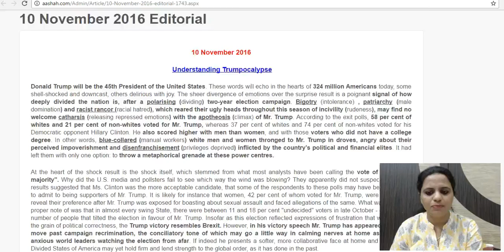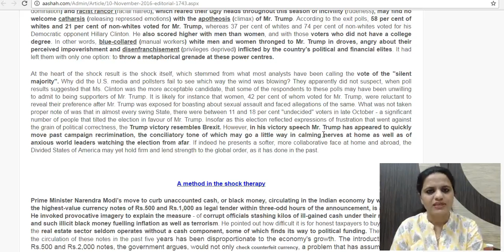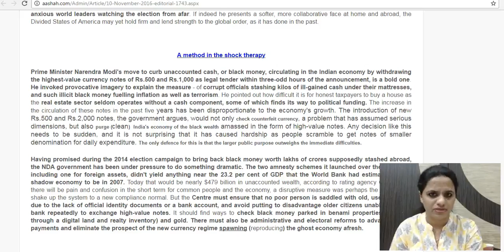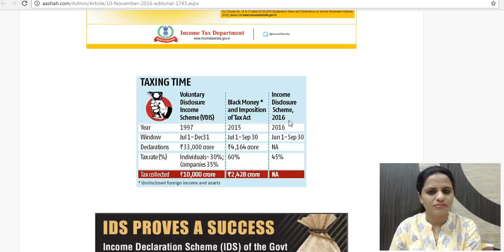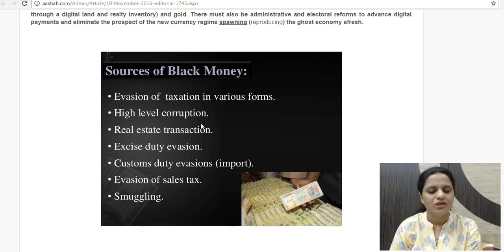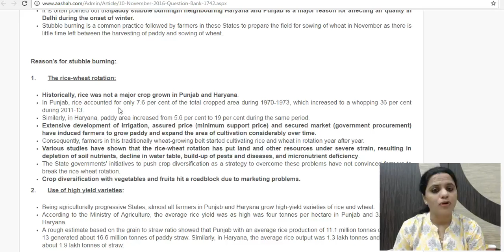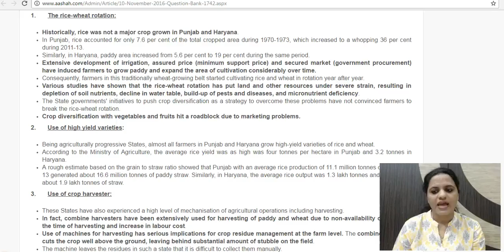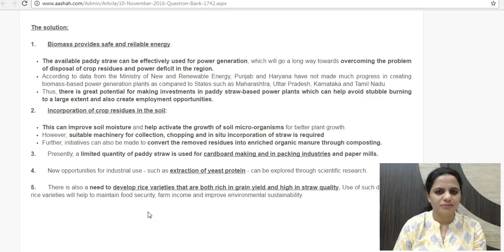The Hindu Editorials Discussion - 10th November 2016 - Mrs. Bilquees Khatri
This is an initiative of A. A. Shah's IAS Institute to help aspirants of competitive exams, especially Civil Services IAS, to comprehensively prepare news and current affairs daily.
All relevant The Hindu Editorial, Lead and Opinion  articles are also covered daily. The articles are compressed, simplified and addition information, wherever necessary, is added. A question for UPSC Mains Exam is framed for each article so that the content can be used to write an answer for the same.